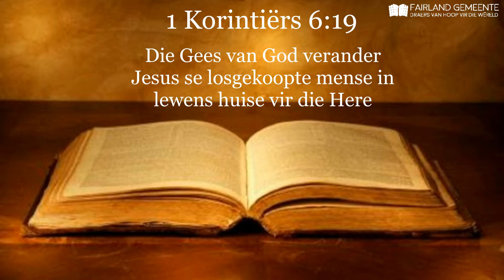Woord Oordenking - 31 Aug 2021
Ons staan onder nuwe bestuur